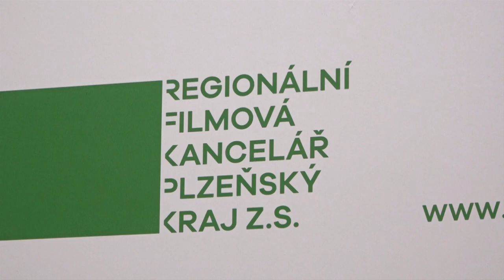200206 JZPK 05 REPO 2